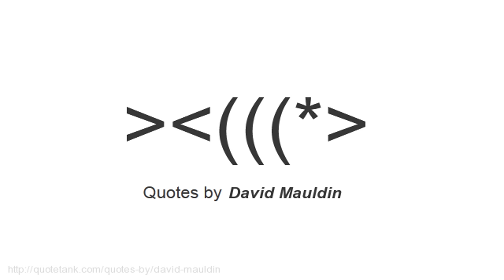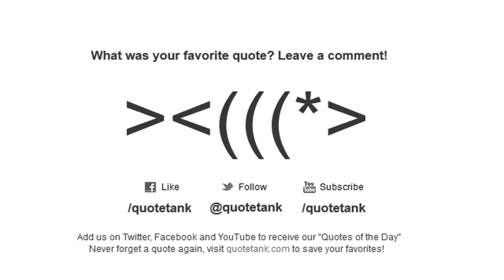David Mauldin Quotes